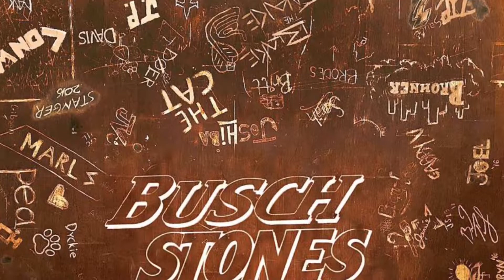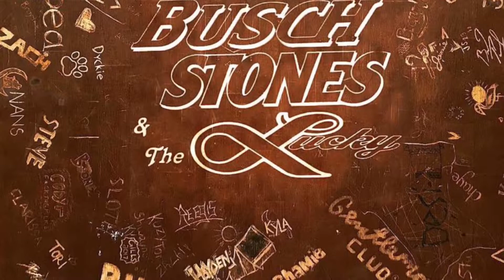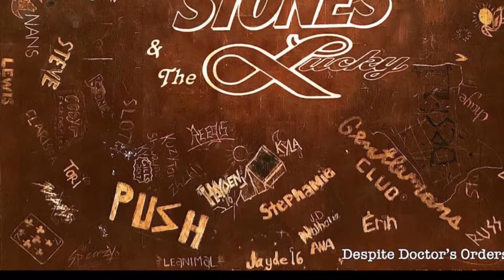Busch, Stones, & The Lucky - Sheets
Off the bands debut album “Despite Doctors Orders”

Sheets

Oh these blank pages got the best of me,
She's all torn up cause her first class seat is full
And her heart's not

When I call, just turn me off
I'll send this letter out for Saturday,
When we're wild and alive, breathe the air in the night
We go looking for a place to stay

And if there's nothing to say, just do something for me now
If it's a game I don't know
Let's put our mind in boxes for the moment,
Help me set my sheets back in the morning

Oh all those chains on fences that we'd climb,
To slip out for a minute, yeah girl there's a heart in here somewhere,
And you're in it

Your paper don't mean shit on Saturday
When I'm loud and alive, and your feeling inside,
Is your looking for somewhere to stay

We're in our seat,
Those city lights our candles and I fear when it's been
A moment we call sometime
Yeah I feel that it's been